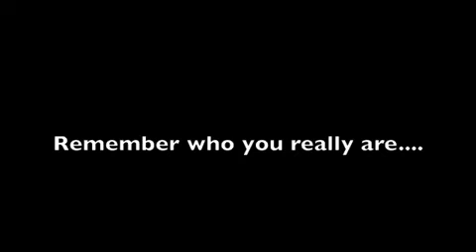The Invoke by Andulairah